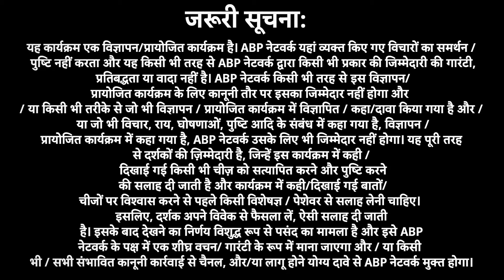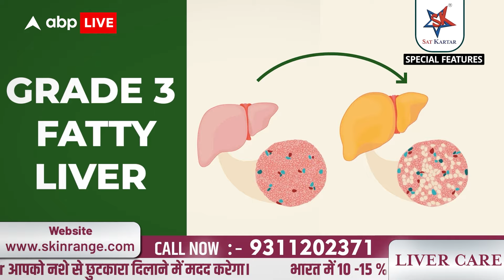मन शांत करे तलब कम करे हर तरह का नशा छुडाये | Sat Kartar ka 100% Ayurvedic Addiction Killer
जरूरी सूचना: यह कार्यक्रम एक विज्ञापन/प्रायोजित कार्यक्रम है। ABP नेटवर्क यहां व्यक्त किए गए विचारों का समर्थन / पुष्टि नहीं करता और यह किसी भी तरह से ABP नेटवर्क द्वारा किसी भी प्रकार की जिम्मेदारी की गारंटी, प्रतिबद्धता या वादा नहीं है। ABP नेटवर्क किसी भी तरह से इस विज्ञापन/प्रायोजित कार्यक्रम के लिए कानूनी तौर पर इसका जिम्मेदार नहीं होगा और / या किसी भी तरीके से जो भी विज्ञापन / प्रायोजित कार्यक्रम में विज्ञापित / कहा/दावा किया गया है और / या जो भी विचार, राय, घोषणाओं, पुष्टि आदि के संबंध में कहा गया है, विज्ञापन / प्रायोजित कार्यक्रम में कहा गया है, ABP नेटवर्क उसके लिए भी जिम्मेदार नहीं होगा। यह पूरी तरह से दर्शकों की ज़िम्मेदारी है, जिन्हें इस कार्यक्रम में कही / दिखाई गई किसी भी चीज़ को सत्यापित करने और पुष्टि करने की सलाह दी जाती है और कार्यक्रम में कही/दिखाई गई बातों/चीजों पर विश्वास करने से पहले किसी विशेषज्ञ / पेशेवर से सलाह लेनी चाहिए। इसलिए, दर्शक अपने विवेक से फैसला लें, ऐसी सलाह दी जाती है। इसके बाद देखने का निर्णय विशुद्ध रूप से पसंद का मामला है और इसे ABP नेटवर्क के पक्ष में एक शीघ्र वचन/ गारंटी के रूप में माना जाएगा और / या किसी भी / सभी संभावित कानूनी कार्रवाई से चैनल, और/या लागू होने योग्य दावे से ABP नेटवर्क मुक्त होगा।

समाज में नशा दीमक की तरह फैलता जा रहा है - ऐसे में सतकरतार ने करी है एक पहल नशा मुक्त भारत के लिए। सतकरतार कंपनी आयुर्वेदिक विज्ञान के प्राचीन ग्रंथ, चरक संहिता से प्रेरित होकर आधुनिक जीवनशैली की समस्याओं के लिए प्राकृतिक समाधान प्रदान करती है। और नशा मुक्त भारत के लिए अपना योगदान करते हुए - यह कंपनी लाई है एडिक्शन किलर - आयुर्वेदिक इंग्रेडिएंट्स से बना यह नशा छुड़ाने वाला प्रोडक्ट।
मन में एडिक्शन की लत खत्म करे।
एक्टर्स भी कर रहे हैं इसका सेवन।
लिवर, लंग्स इत्यादि साफ करे।
शरीर से हानिकारक पदार्थ निकले यह दवा।
विथड्रॉल सिम्पटम्स में भी करे मदद।
ISO & GMP मानकों पर खड़ा है यह प्रोडक्ट।
100% प्राकृतिक औषधि से बना है।
इसमें कोई महक, टेस्ट, कलर नहीं है तो इसे चुपके से एडिक्ट को खाने में मिला के दिया जा सकता है।

इस प्रोडक्ट की ज्यादा जानकारी के लिए वीडियो को अंत तक देखें और जानें क्या कहना है आयुर्वेदिक एक्सपर्ट का इस प्रोडक्ट के बारे में - और इस प्रोडक्ट को ऑर्डर करने के लिए स्क्रीन पर दिए गए नंबर पर संपर्क करें।

Addiction is spreading through society like termites, and in response, Satkartar has initiated a movement for a drug-free India. Satkartar Company provides natural solutions for modern lifestyle problems, inspired by the ancient Ayurvedic text, Charaka Samhita. Contributing to a drug-free India, the company has introduced 'Addiction Killer,' a product made from Ayurvedic ingredients designed to help eliminate addiction.

This product:

Ends addiction cravings.
Is also used by actors.
Cleanses the liver, lungs, etc.
Removes harmful substances from the body.
Assists with withdrawal symptoms.
Meets ISO & GMP standards.
Is made from 100% natural ingredients.
Has no smell, taste, or color, so it can be discreetly mixed into food.
For more information about this product and to hear what Ayurvedic experts have to say, watch the video to the end. To order, contact the number shown on